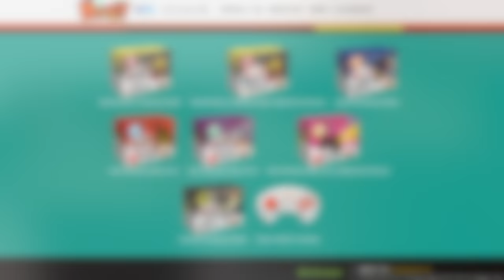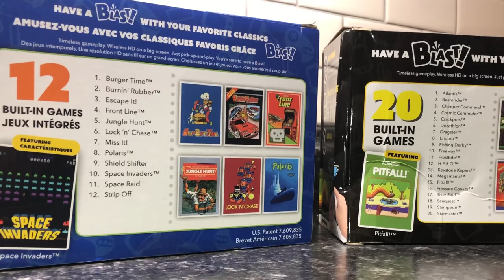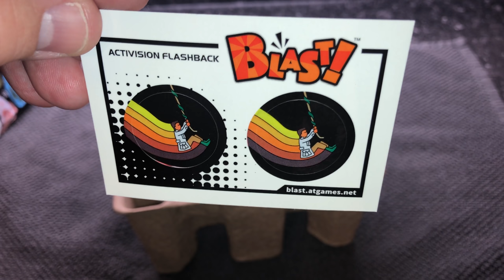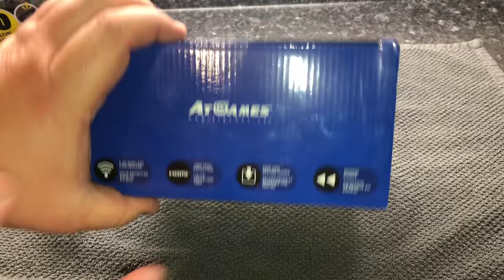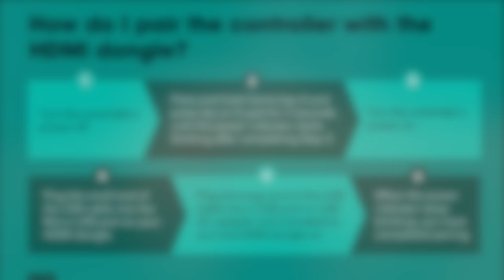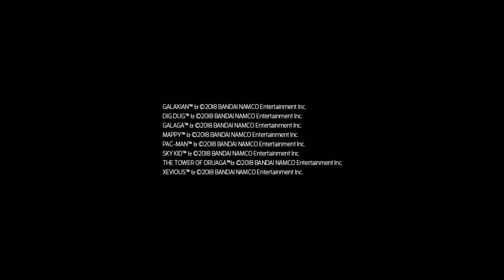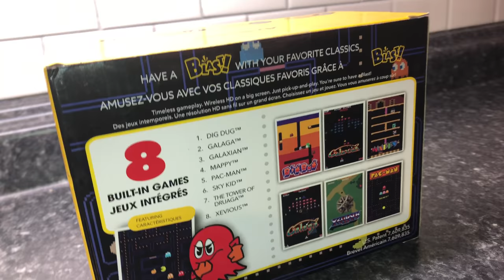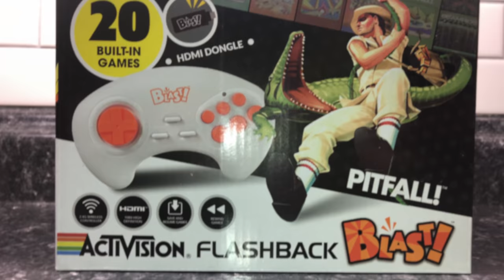Flashback Blast! Are they worth it? - Player One Start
In this video I showcase three of AtGames' Flashback Blast micro-consoles. I initially found these in a retail store that is known for marking up the price. I was curious about them, as I had never heard of them. So, I decided to order a few of these online to try them out. Are they worth it? Lets find out.